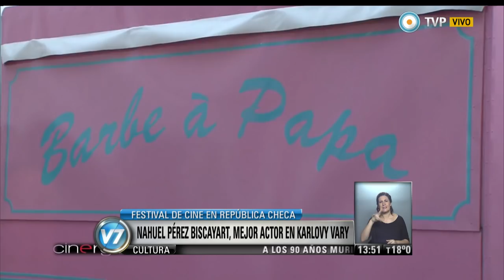Nahuel Pérez Biscayart, Mejor Actor en el festival Karlovy Vary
El argentino Nahuel Pérez Biscayart obtuvo el premio al Mejor Actor en la 49ª edición del Festival de Karlovy Vary, de la República Checa, por su trabajo en la película belga "Je suis à toi", de David Lambert (Gabriela Radice/ Espectáculos). Emitido por Visión 7, noticiero de la TV Pública argentina, el lunes 14 de julio de 2014.